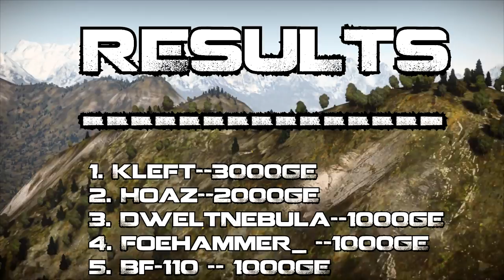War Thunder Top 5 Epic Plays #8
Love my content?! Support me :)

You can submit your videos by sending youtube links of your plays (quality must be 720p or higher) or a replay file with description of the moment at the

WINNERS!!